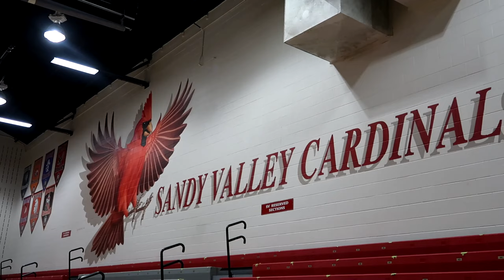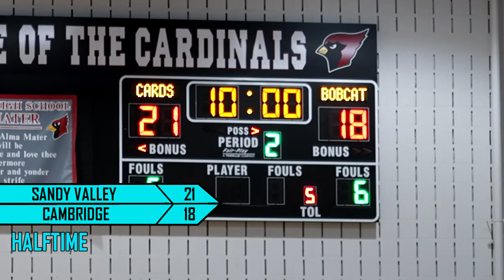#11 Cambridge vs #8 Sandy Valley (OHSAA District Semi-Final) [Girls Basketball Highlight] 2/25/2021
After upsetting the #6-seed to win the Sectional Final, the #11-seeded Cambridge Lady Bobcats travel up to face #8-seeded Sandy Valley Lady Cardinals in the D-III District Semi-Final. In the first half, it was a battle between the two teams, but the Lady Cardinals kept the lead by one possession throughout most of the game. However, the Lady Bobcats were on fire in the fourth quarter and came back to take a double digit lead over the Lady Cardinals. In the end, Cambridge upset Sandy Valley 51-41 to advance to the D-II District Final for the first time since 2018. It was great comeback victory for the Lady Bobcats, but now will be their biggest challenge yet in the District Final as they have to prepare to face the #1-seeded Hiland Hawks, the #1 team in the state of Ohio.

LOL